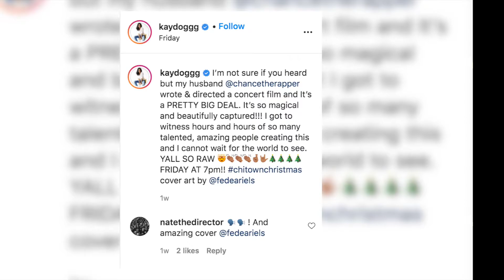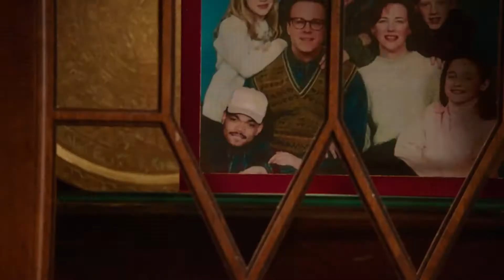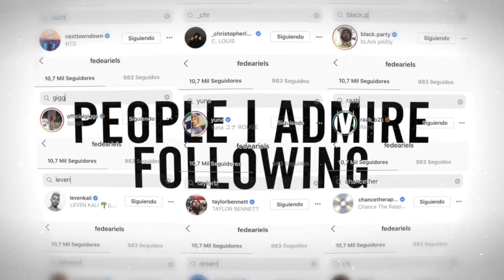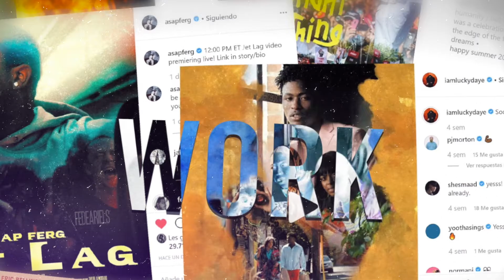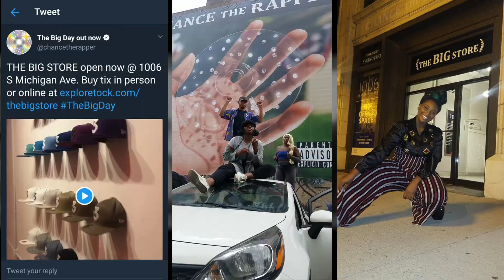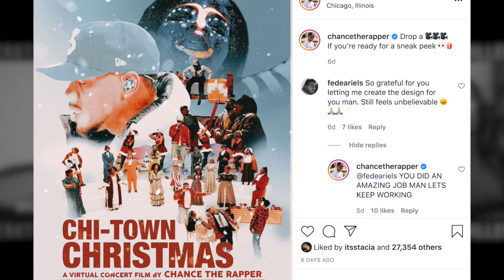Federico Ariel Sánchez for Chance The Rapper (EP. 2) | Finesse Fame Series | Finesse Factory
GOODBYE, 2020! Federico Ariel Sánchez is the embodiment of how it started versus how it’s going. In 2018 Federica attended a Chance the Rapper concert in his country Buenos Aires, Argentina. Two years later he was approached by the Grammy Award Winning rapper to produce the poster for his directorial debut, Chi-Town Christmas, a Virtual Concert Film.

Chance the Rapper is the newest edition to Federico’s growing list of clients and admirers. Mariah Carey, Maxwell, Snoop Dogg, Vic Mensa, Lil Nas X, Usher, and more concur that Federico’s movie poster artwork is sheer works of art.

Beyond Federico’s undeniable talent lies a humble soul who’s endured many hardships this year alone including financial hardships, struggles in school, and the loss of his mother. Federico’s story is a testament to his grit, faith, and favor. Learn how he finessed his way to the feeds of cultural icons, and how he managed to mourn and move during the year of the Pandemic and Protest.

FINESSE FAME SERIES
The Finesse Fame Series is an in-depth analysis of fame from the insiders.
Listen to the stories, advice, and resources of celebrities, influencers, and cultural curators shaping the world yesterday, today, and tomorrow.
FINESSE FACTORY
is a community that provides resources and inspiration to people from all over the world to ensure equity and equality in their pursuit of purpose! Translation? We're the plug. Here on this channel, you'll find success stories, event recaps, life hacks, ways to finesse "the system", information, motivation, resources, and more! Now roll up your sleeves and let's get to work!
The Finesse Factory is open and ready to help you

FOLLOW THE FOUNDER |  ANASTACIA C.C. DAVIS

Edit 🎞✂️  Anastacia C.C. Davis | @itsstacia